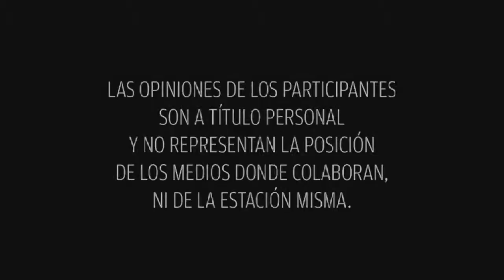De locas enamoradas/Los niños en el divorcio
Brenda Meritt platico con las conductoras acerca del divorcio desde un enfoque juridico, también cuales son las diversas situaciones de que hacer cuando hay niños.